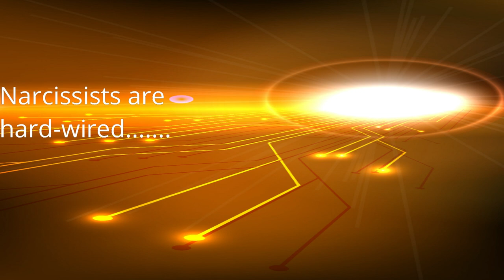Why Are Narcissists So Predictable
// Exposing The Narcissist is all about shining a light on the hidden, dark tendencies of the Narcissist and bringing understanding and awareness to this evil that has plagued our society. Every video will bring you a step closer to Understanding the Narcissist.